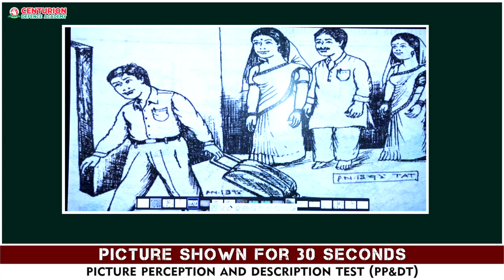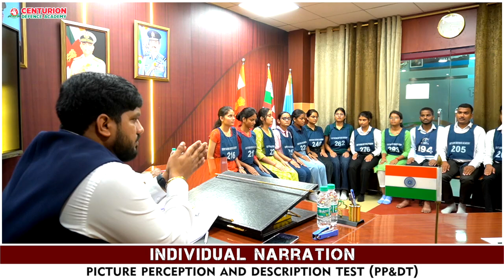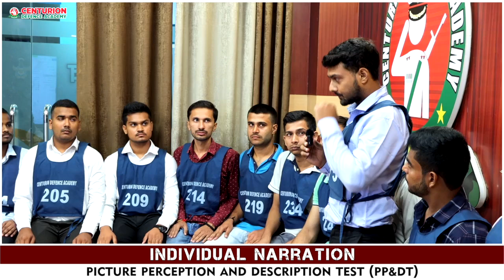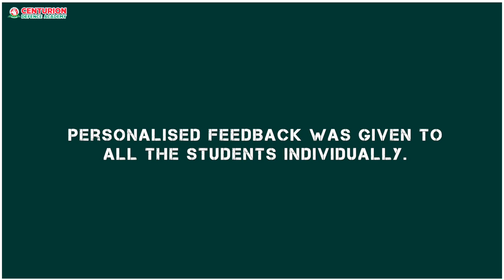NDA SSB PP&DT में क्या होता है ? Sample PPDT stories| SSB Screening test| Best SSB Coaching in India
This video has glimpses of the individual narration of defence aspirants from Centurion Defence Academy where they are performing their PP&DT tests and narrating their stories mentored by Sir Shishir Dixit, Chief SSB Mentor Psychology, Founder and Director CEPL. Picture Perception & Discussion Test (PP&DT) is a screening test in the SSB. In this test, a picture reflects on the screen for 30 seconds and one has to analyze it so as to make a story on it. Thereafter 4 minutes are given to pen down what you have perceived by way of number of characters, their age, their mood, etc and also to write a story relating to the picture. Your perception needs to be correct in order to do well in this test. This will be followed by individual story narration and discussion test. Your power of expression, clarity of language (both grammatical and logical), confidence, participation and ability to accept other’s ideas are all important facets of this test. Your body language and attitude during the whole test is also of consequence. What you must do is to remain involved with the test throughout. Tune in and watch this complete video to see the students at Centurion Defence Academy performing their PP&DT narrations.